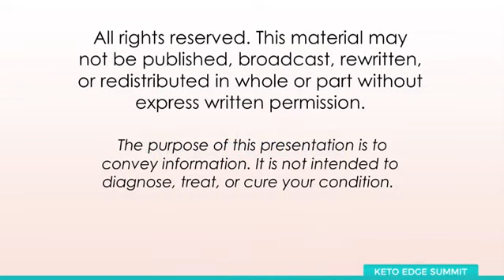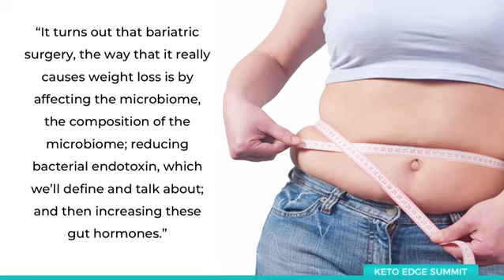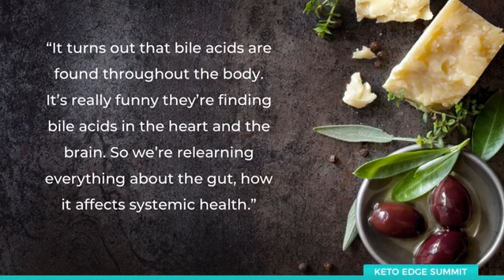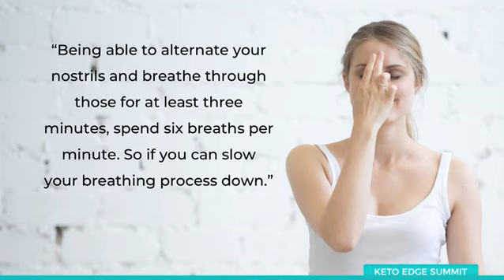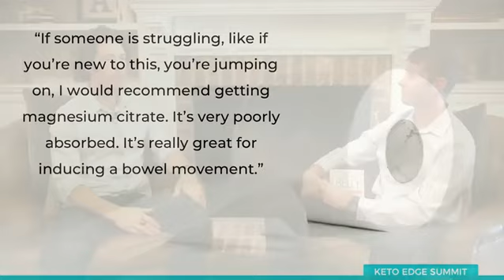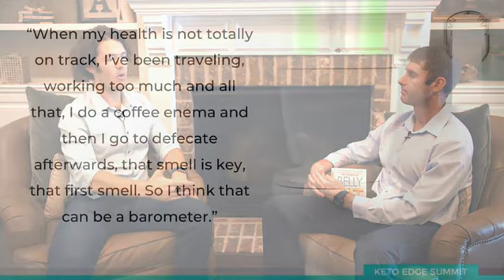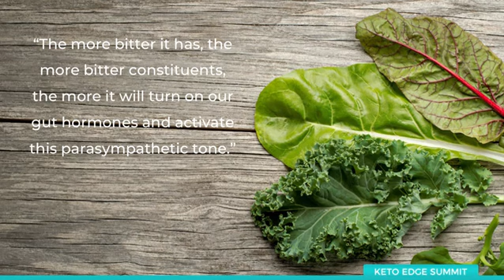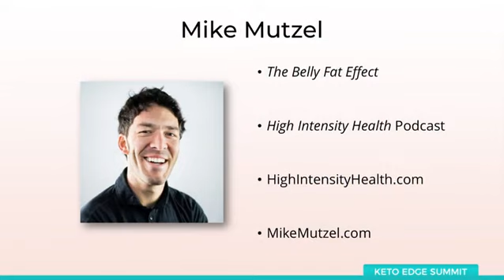Keto and the Microbiome with Mike Mutzel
To get a free 7-day trial of the Keto Edge Summit, go